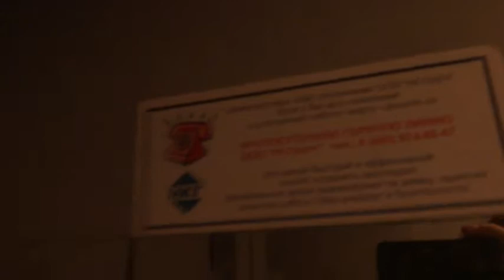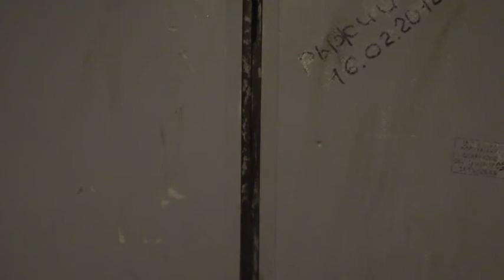Электрический лифт V=1 м-с, грузоподъемность 320 кг (721)